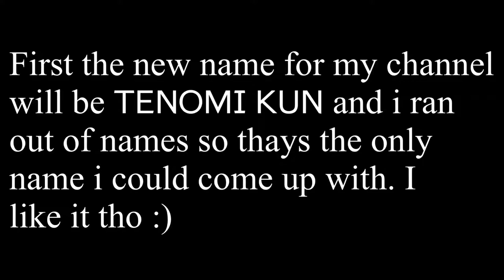Channel update #2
No description